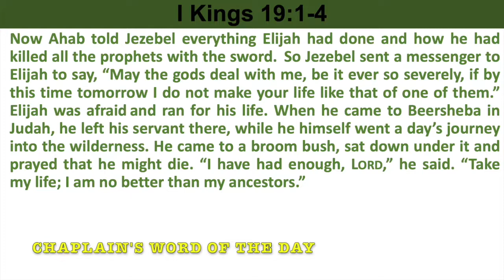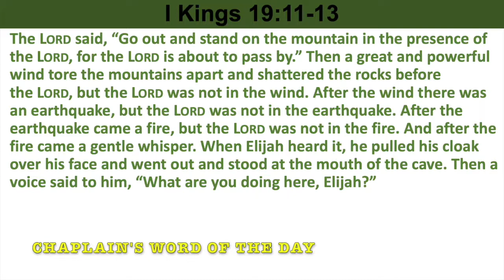A Word about Despair from 1 Kings 19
The remedy for Elijah's despair and ours!